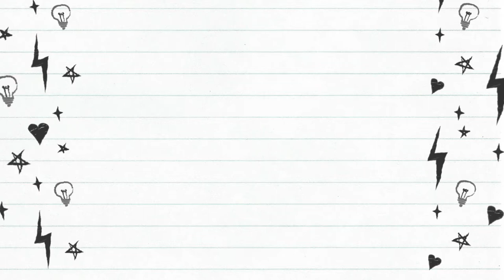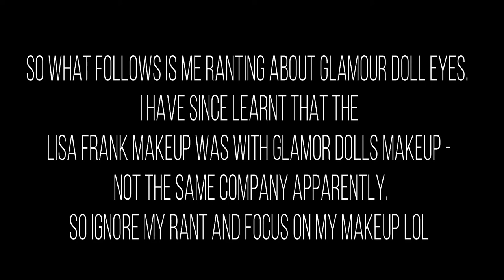July Makeup Basket and a Chatty GRWM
This is a long one guys, so grab a snack and a drink!